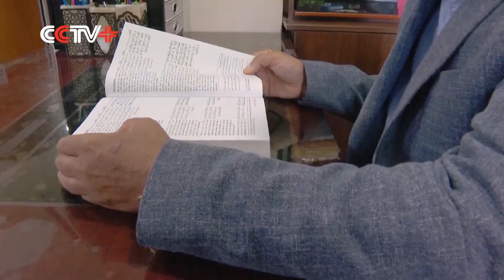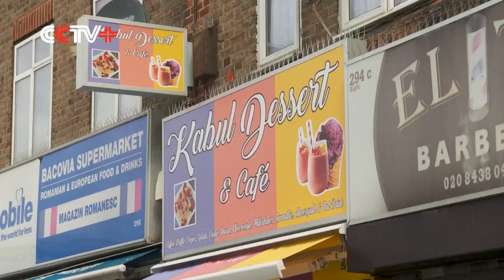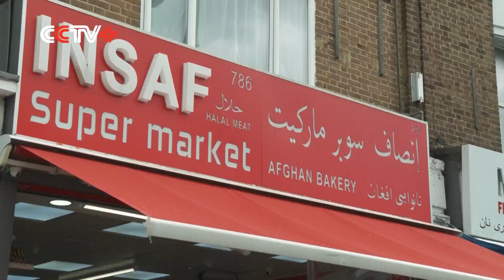Afghans in UK worry about Taliban takeover